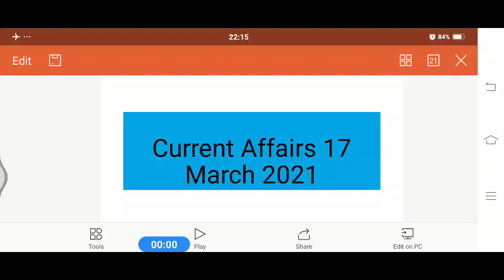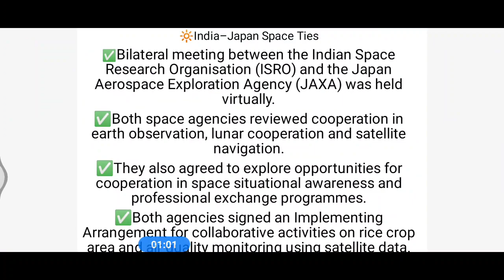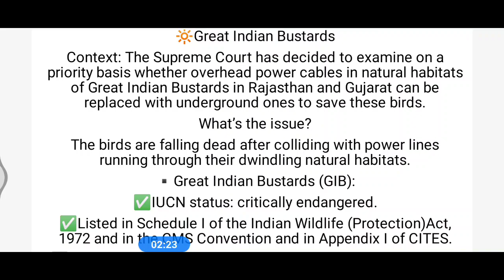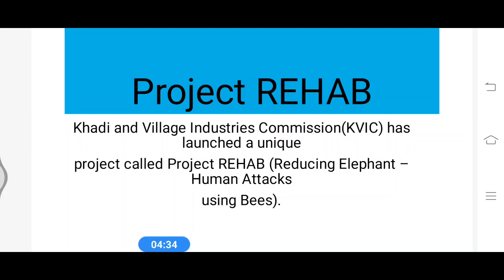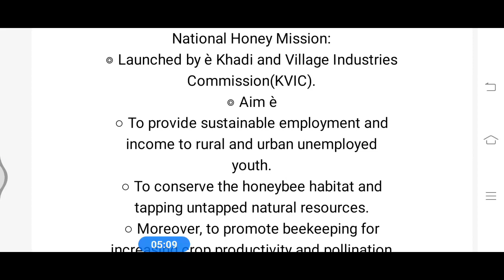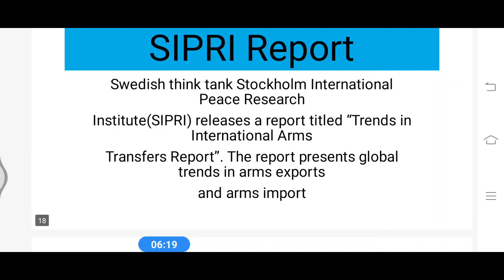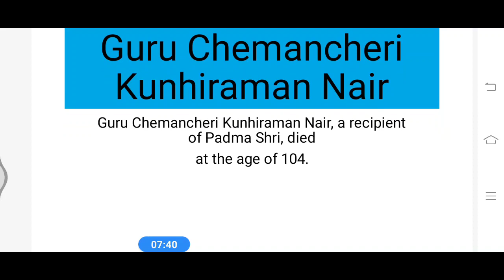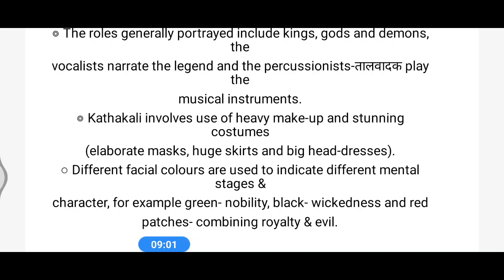Current affairs 17 March 2021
Target Upsc 2021#Civilservices#Upsc dream#IAS2021#YoU Can#join telegrm Saudaminiias